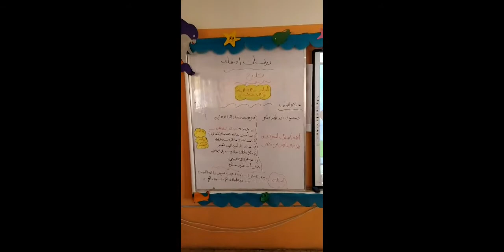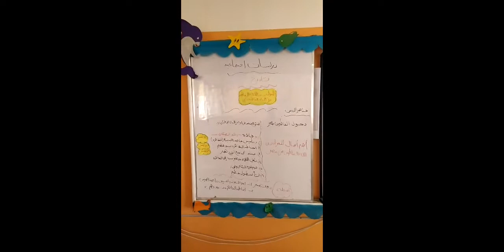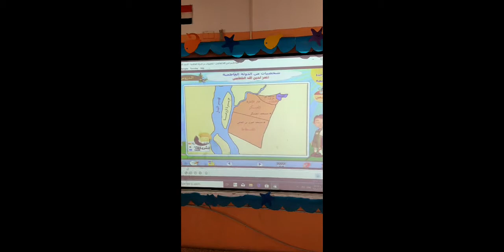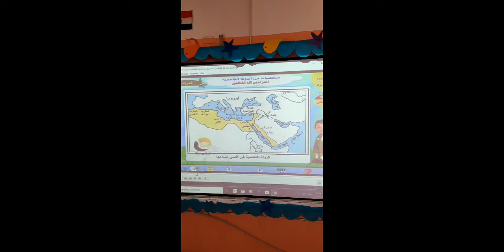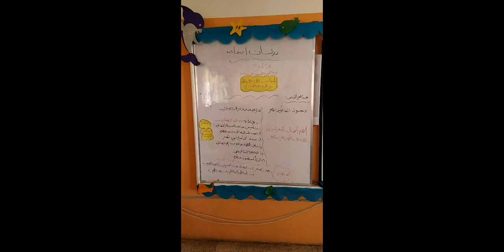الدوله الفاطميه تاريخ ( دراسات اجتماعيه ) الصف الخامس الابتدائي